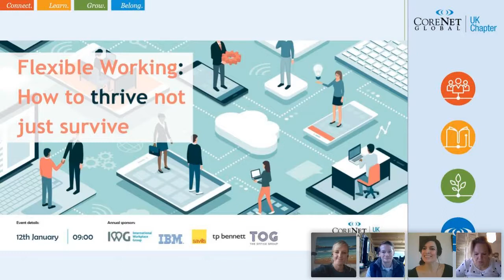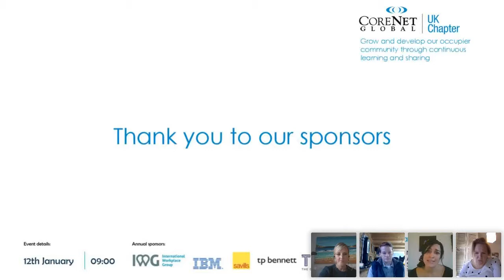Flexible Working: How to Thrive not just Survive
Since the onset of the Covid19 pandemic there has been an increased “speed to market” of many things from thoughts around what the future of work should look like to new technology platforms that shape our daily working lives.  Our focus is going to be on the fact that flexible working is here to stay thus we need to find ways to move forward thriving, being our best selves, and supporting our colleagues and managers along the way.

Through this session we will work to address topics such as;
- Maintaining self-confidence and learning how to communicate with our own inner critics
- Supporting the social animal in us all and addressing how loneliness and anxiety can become a barrier to happiness and success.
- Acknowledging that continued attention to people’s mental health is a very important and that varied support systems are key.
- Wellness as a part of the daily routine as we nurture our mind, body and soul.
- Maintaining a balanced and healthy relationship between employees and employers.

​​​​​​​We want to assist attendees in building a “tool kit” for success as we transition to a more flexible working work life.